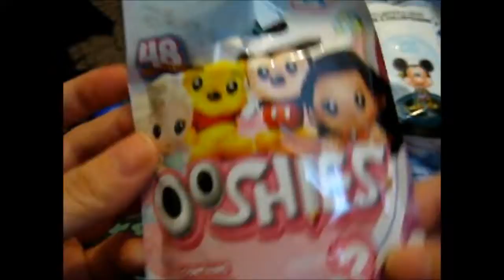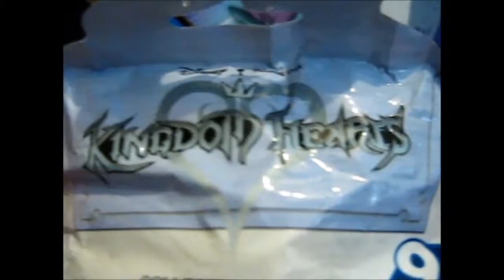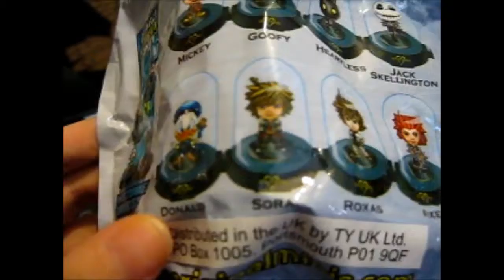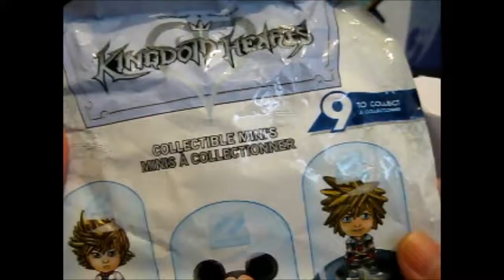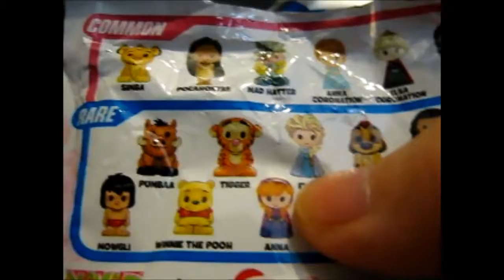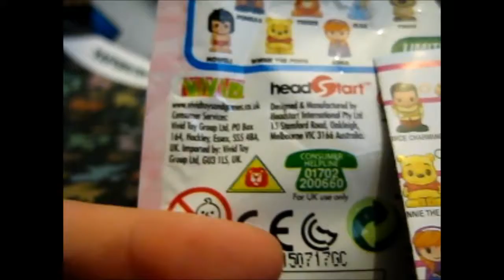Blind Bag Wednesday Series 4 #13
Contents bought from: Tesco/Nintendo/Forbidden Planet